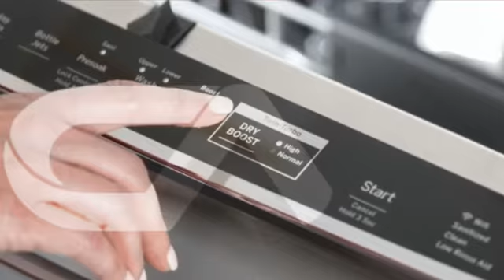GE PDT775SYNFS Built-In Undercounter Dishwasher